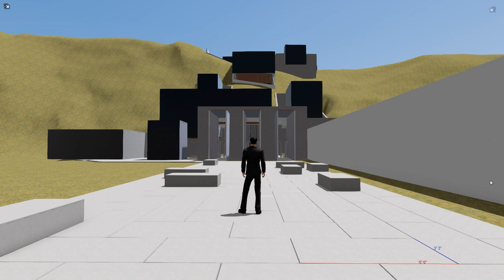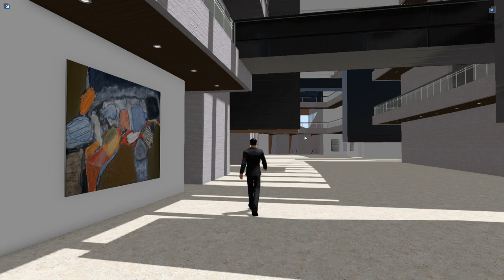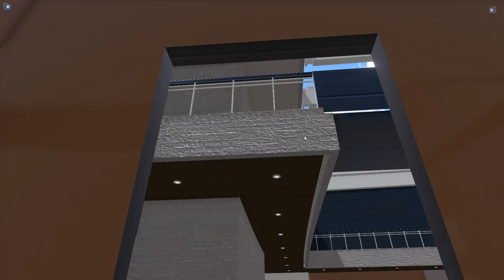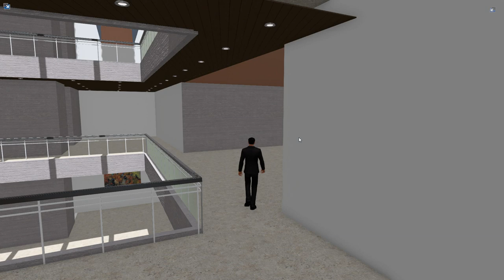Beyond the Bridge - 4th Year Architecture Project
My 4th-year project for architecture school was an art gallery which embedded itself into Miramar Hill, Wellington, creating a bridge. Inspired by a japanese conception of space, it makes use of a main corridor with the 'optional' spaces intersecting it. This is the walkthrough of the final digital model, presented using Fuzor.

Victoria University of Wellington, 2016.